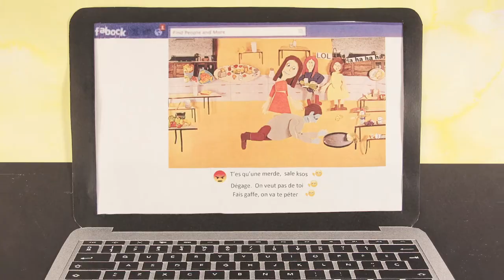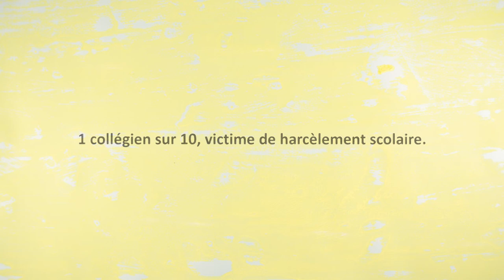Tous contre un (Harcèlement en milieu scolaire, cyber-harcèlement) / Dispositif Relais - Mâcon (71)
Se taire , c'est subir
En parler, c'est s'en sortir !

Réalisation et voix off par 6 collégiens accueillis sur le Dispositif Relais à Mâcon (71) Collège support Collège Robert Schuman - Mâcon (71)
papier découpé